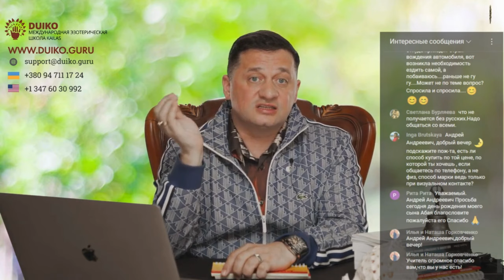➣На что можно Влиять через пятки: Точки на стопах для удачи и любви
Узнайте, как воздействовать на пятки для улучшения жизни! Какие точки на стопах влияют на удачу и личные отношения? Положите цветы в обувь, чтобы выйти замуж, и используйте аромамасла, чтобы привлекать симпатию. Откройте секреты рефлексологии и эзотерики для улучшения своего благополучия!